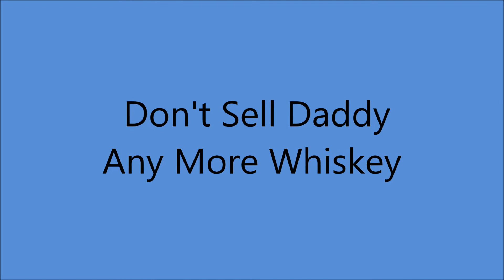Matty O'Neil - Don't Sell Daddy Any More Whiskey (c.1950).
PIC SHOWS Jean Chapel aka Mattie O'Neil and Salty Holmes

(Written by Matty O'Neil).

Issued on London 16023 A

Recorded  Circa April 1950, New York City -
Matty O'Neil (vcl solo), Salty Holmes (harmonica), Joe Maphis (gt)
with the Orris Tucker Orchestra.

 Born Opal Jean Amburgey in Neon, KY (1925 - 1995)
Started Performing with her Sisters Martha & Minnie as the Sunshine Sisters...Also as The Amber Sisters

Recorded as
Matty O'Neil
Mattie O'Neil
Opal Jean
Salty & Mattie
Jean Chapel

Regular on the Grand Ole Opry
with Salty Holmes  as Mattie and Salty